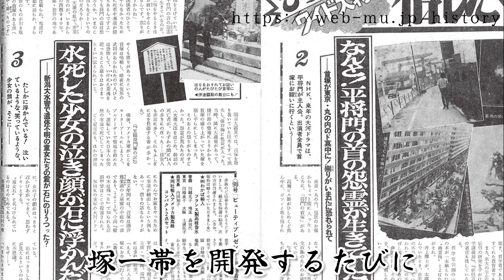【危険】政府でさえ恐れる！？高層ビルに囲まれた将門塚の都市伝説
2/19のクレイジージャーニーで紹介されました！

皇居の近く、東京・大手町というビジネス街のど真ん中に位置する、平将門の首塚。
現在でもご利益を求め、多くの方が参拝しています。
ただその立地から、大蔵省やGHQ、銀行が建設のために塚を破壊しようとしましたが、
そのたびに祟りが起き、心霊スポットや都市伝説の舞台として有名になりました。
今回は将門塚と将門を神として祀る神田明神をセットで訪問し、
その歴史的背景や現在について紹介します。